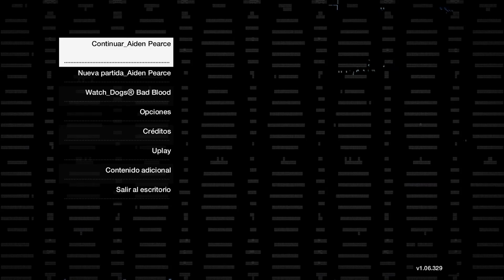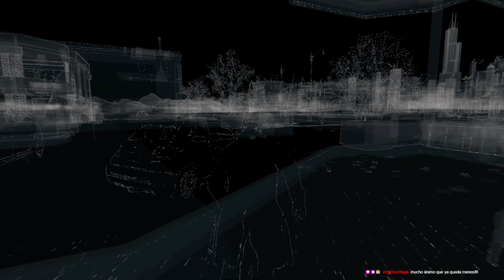La omnipresencia del visillo: Dia 29